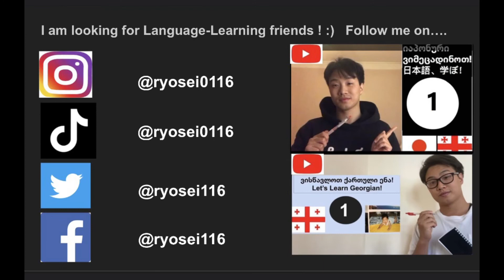Instead of ~(Let's learn Japanese Part 98)/〜に代わりに(日本語を勉強しよう パート98)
どうくる！

I'm interested in various languages in the world!:)